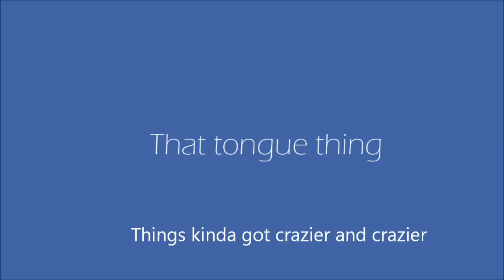Miley Cyrus Facebook "look back" movie - a spoof by Mr Jam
Facebook has a new function which makes automatic one-minute movies out of the photos people post. We made one for Miley Cyrus as a spoof.